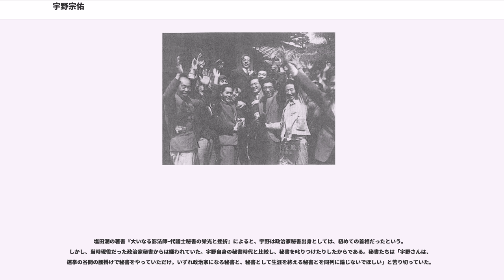宇野宗佑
宇野 宗佑（うの そうすけ、1922年（大正11年）8月27日 - 1998年（平成10年）5月19日）は、日本の政治家。位階は従二位。勲等は勲一等。

滋賀県議会議員（2期）、滋賀県議会副議長（第45代）、衆議院議員（12期）、防衛庁長官（第32代）、科学技術庁長官（第31代）、行政管理庁長官（第44代）、通商産業大臣（第44代）、外務大臣（第115代）、内閣総理大臣（第75代）、自由民主党国会対策委員長、自由民主党総裁（第13代）などを歴任。平成の内閣総理大臣で学士の学位を持たない唯一の人物である。

1922年（大正11年）8月27日、滋賀県野洲郡守山町（現・守山市）に、宇野長司（守山市長宇野正蔵の子）と民子の長男として生まれる。家は造り酒屋「酒長（あらちょう）」で、前任の竹下に似ている。明治以後の政治史では、地方名望家と呼ばれる階層が重要な役割を演じ、中でも酒造を家業とした者が多い（佐藤栄作、池田勇人、金丸信、井出一太郎ら）。

宇野の生家は地元の町年寄を務め、祖父・正蔵は守山町長を2期務めるなど、地方政界では知られた存在だった。また、伯父・宇野豊蔵は、教科書出版社・実教出版の元名誉会長だった。

1929年（昭和4年）に旧制・吉身尋常小学校（現在の守山市立吉身小学校）に入学。宇野はこのころから成績が良かった。絵もうまく『少年倶楽部』に漫画を送ってよく当選し、このころに乗馬も覚えた。同年に同町吉身に新設・開館した映画館・大黒座に通い始める。

1935年（昭和10年）に滋賀県立八幡商業学校（現滋賀県立八幡商業高等学校）に入学。商業学校時代は映画に夢中になり、また剣道を始めるようになった。1940年（昭和15年）に彦根高等商業学校（現・滋賀大学経済学部）に入学し、2年生のときに全国高商剣道大会で初の全国優勝に導いた。

宇野は外交官を目指して、1943年（昭和18年）10月に旧制神戸商業大学（現・神戸大学）に進学。しかし2か月後に学徒出陣となり、戦後のシベリア抑留を経て、復学せずそのまま中退した。

1943年（昭和18年）2月1日に学徒出陣により敦賀連隊に配属された。宇野は主計試験を受けたが、当初は成績が悪かった。三重の津連隊に一時分遣後、5か月間、満州の新京経理学校で主計将校として訓練を受けた後、12月に主計少尉として朝鮮北部の連浦連隊に配属された。

1945年（昭和20年）の終戦後、8月23日にソ連軍により武装解除され、4日後に朝鮮の宣徳収容所に入った。ソ連の船に乗り、10月7日にナホトカに上陸してマラザ収容所に入所した。それから宇野は2年間ソ連に抑留された。

1947年（昭和22年）7月28日に収容所から出所、10月15日に帰還船「信洋丸」に乗って帰国して抑留生活を終えた。1948年（昭和23年）11月に自身の抑留体験を綴った『ダモイ・トウキョウ』（, 「故郷・東京に（帰る）」の意）を出版。この本は1952年（昭和27年）に阿部豊によって『私はシベリアの捕虜だった』というタイトルで映画化され、大きな反響を呼んだ。故郷の大黒座で試写が行われた際には、上映に関与し舞台挨拶を行っている。

1949年（昭和24年）2月22日に裏千家十三世圓能齋千宗室の姪・廣瀬千代と結婚。馴れ初めは、シベリアに抑留されていた広瀬の兄の帰還を、北野天満宮に祈願していたことからだった。宇野家には、嫁入りした妻は旧姓とともに本名をも捨て去るしきたりがあり、千代も結婚後は「弘子」の名を与えられ、宇野の首相就任まで40年間、「宇野弘子」を名乗った。

1947年（昭和22年）に守山市（当時：野洲郡守山町）の商工会が初めて行った会長選挙で商工会長に当選し、芝居などの企画を手がけた。

1951年（昭和26年）4月に、滋賀県議会議員（野洲郡選挙区）で初当選した。最年少で守山町から二番目（最初は祖父・正蔵）の当選だった。宇野は最初に自由党に入党したが、民主党の森幸太郎が知事になると民主党に入った。1955年（昭和30年）にトップ当選で二期当選し、5月21日に県議会副議長に就任した。1956年（昭和31年）3月24日に県会選出の教育委員となった。

1958年（昭和33年）の第28回衆議院議員総選挙で自由民主党の候補として初出馬するが落選。宇野は河野派（春秋会）に入る約束をしており、河野一郎が選挙の応援に...